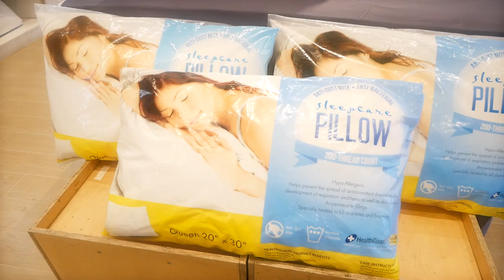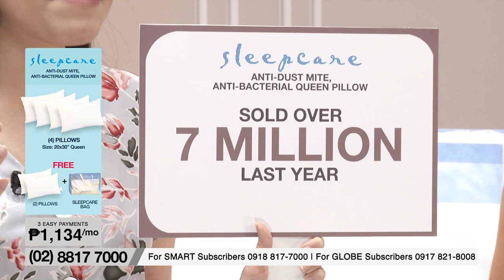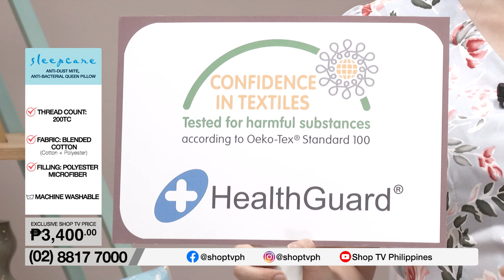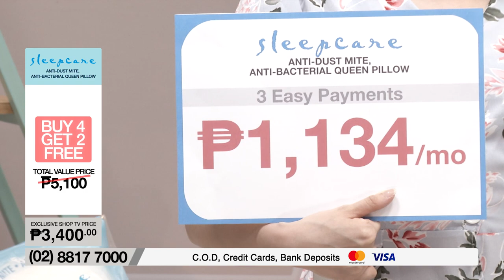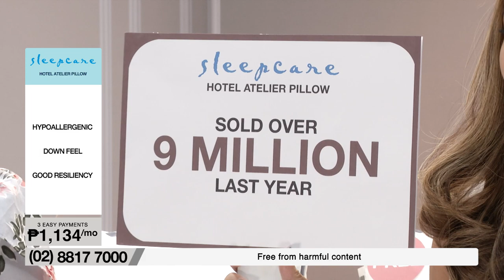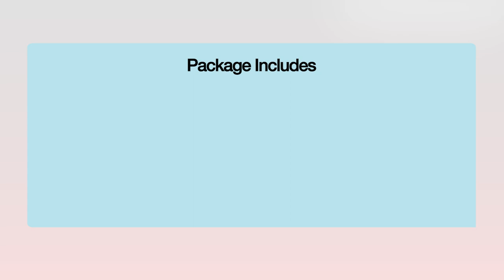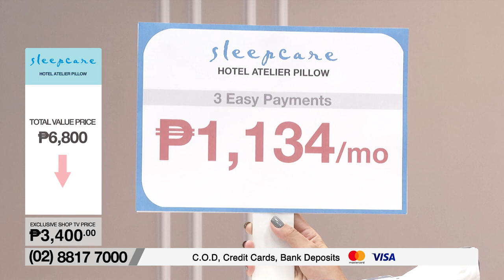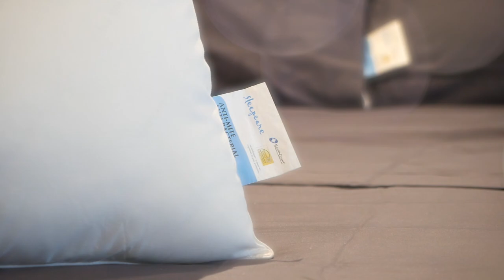Sleepcare Anti-Dust Mite, Anti-Bacterial Queen Pillow & Hotel Atelier Queen Pillow | Shop TV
Experience "hotel-feel" quality sleep at your own home with this anti-dust mite, anti-bacterial pillow and hypoallergenic hotel atelier queen pillow from the Sleepcare brand!

Buy 4 Get 2 ✨ Anti-Dust Mite, Anti-Bacterial Queen Pillow
Buy 2 Get 2 ✨ Hotel Atelier Queen Pillow